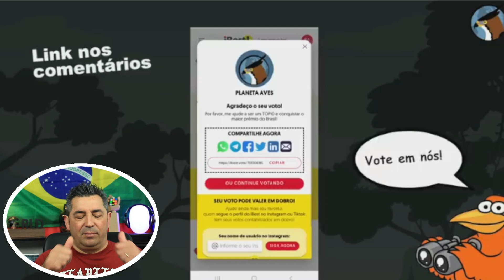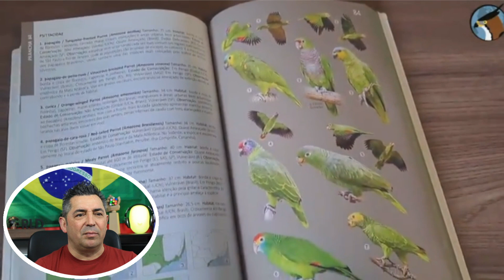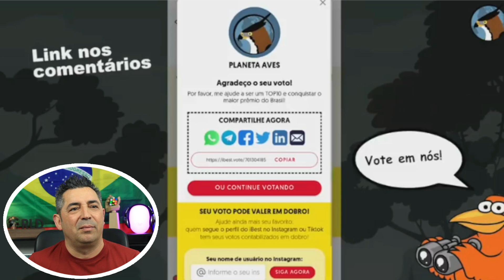Portuga reage a AVES que marcaram a HISTÓRIA do "DESCOBRIMENTO do BRASIL"